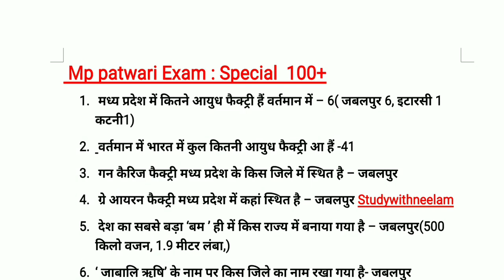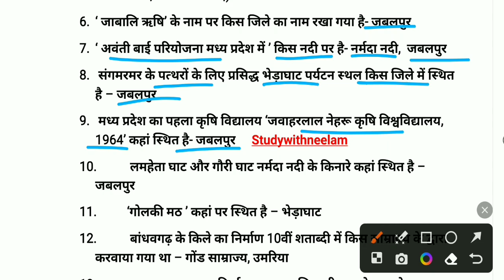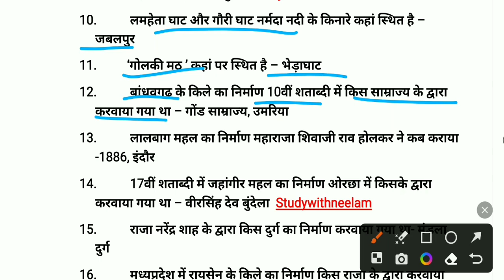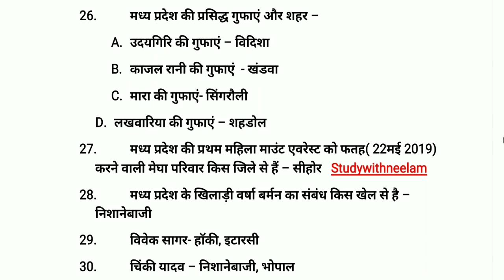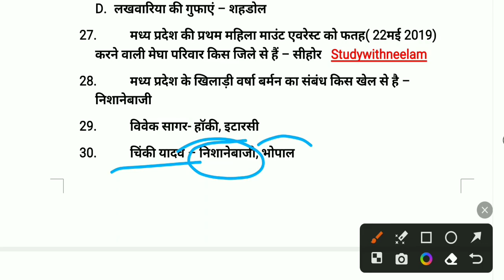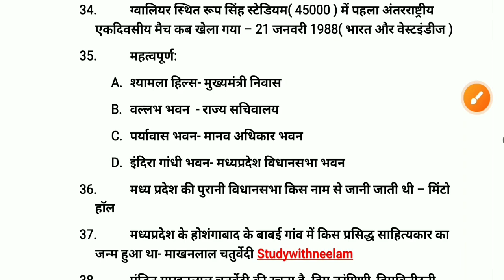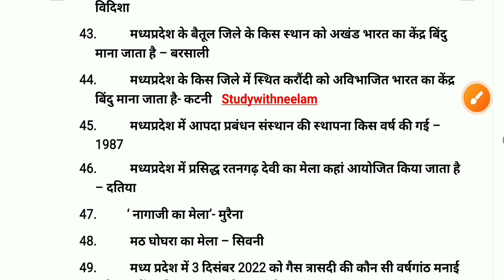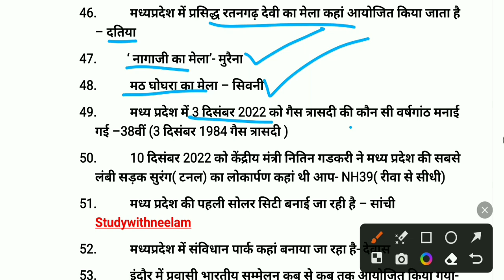मध्यप्रदेश कर्रेंट अफेयर्स और महत्वपूर्ण प्रश्नों का संग्रह